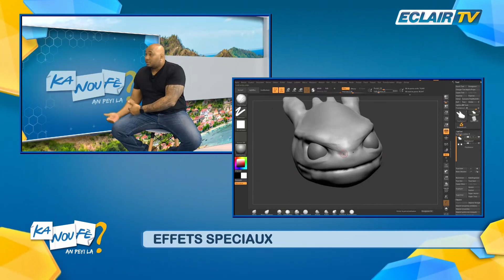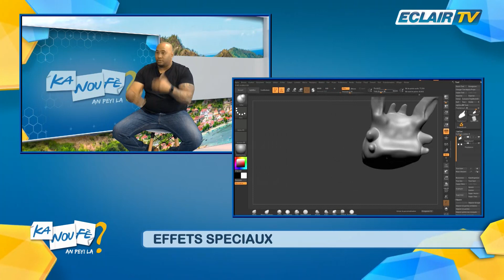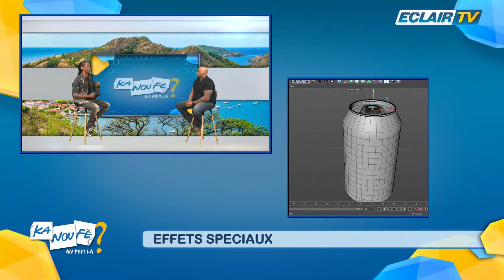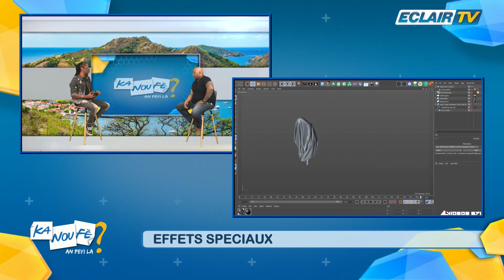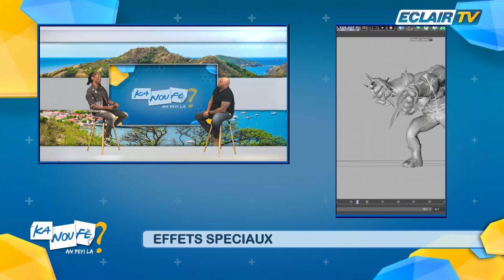KNF - LUDOVIC ANNETTE - Artiste 3D